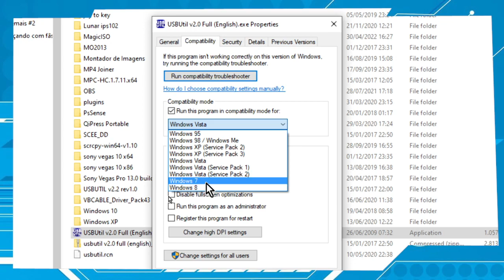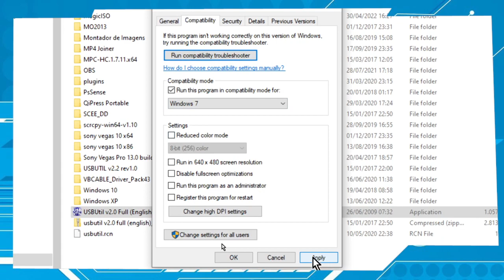How to run old softwares on Windows PC With the Compatibility Mode feature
If for any reason an old software is showing some errors at executing in your new version of Windows, you can use the Compatibility Mode, a feature that can simulate old versions of Windows PC for old programs. In this video, I show you how to do this.